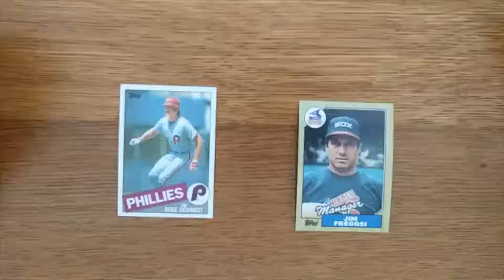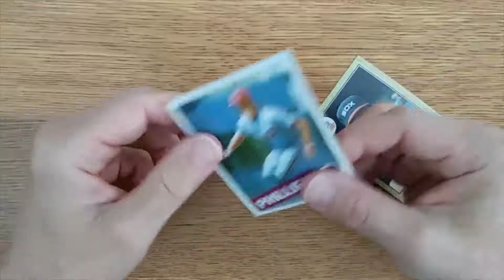Mike Schmidt and Jim Fregosi - Composite Card of the Date for August 18, 2020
1985 Topps and 1987 Topps